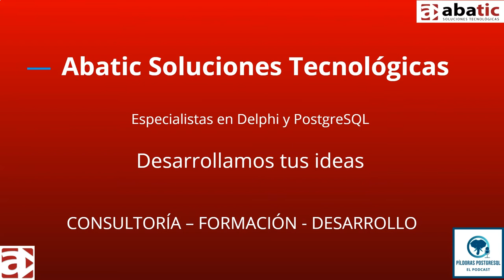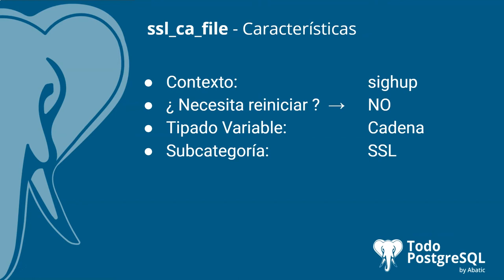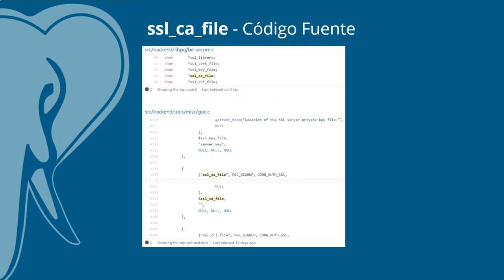Píldoras PostgreSQL - Episodio 20 - Parámetro ssl_ca_file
En el episodio de hoy te acercamos el parámetro 🐘 ssl_ca_file 🐘, un parámetro que nos permite especificar el nombre del archivo que contiene la
autoridad de certificación (CA) del servidor SSL.